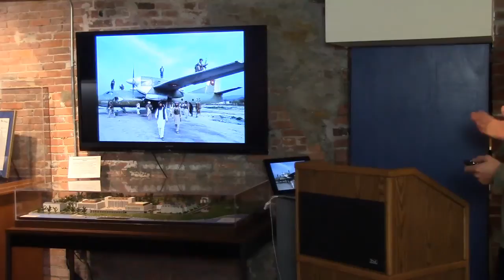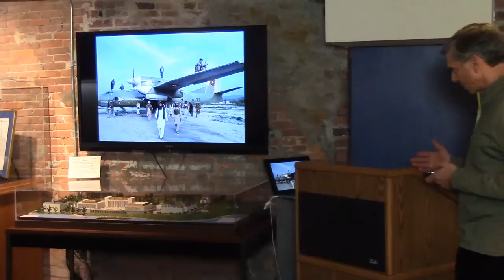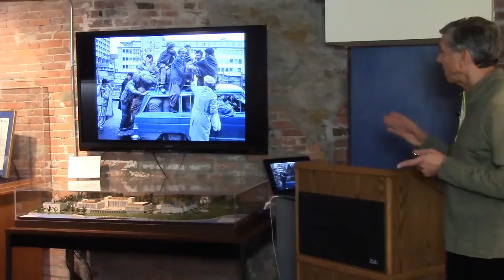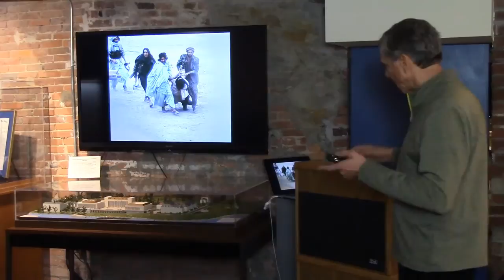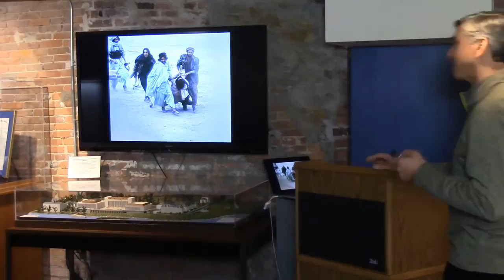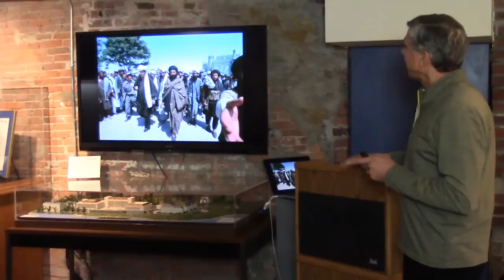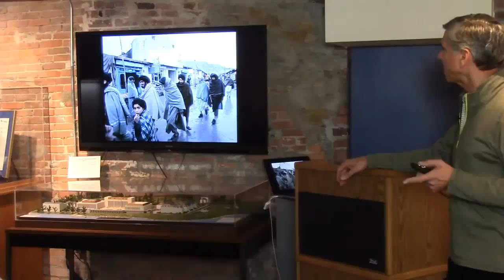8 Bells Lecture | Robert Nickelsberg: Afghanistan -- A Distant War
Robert Nickelsberg, "Afghanistan: A Distant War," Eight Bells Book Lecture, Naval War College Museum, Feb. 12, 2015.

A noted documentary photographer, Robert Nickelsbuerg will present a present a view of the day-to-day life in Afghanistan and the fallout of the continuing war.  Since 1988, he has traveled the area taking pictures and experiencing the land, the culture, and its people.